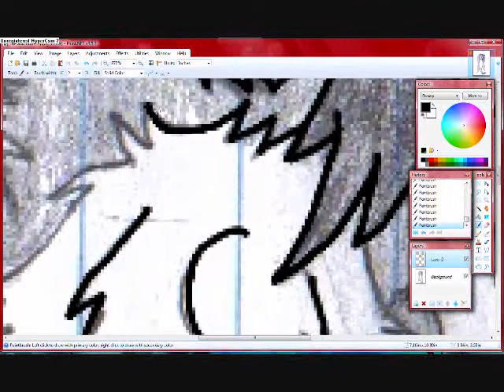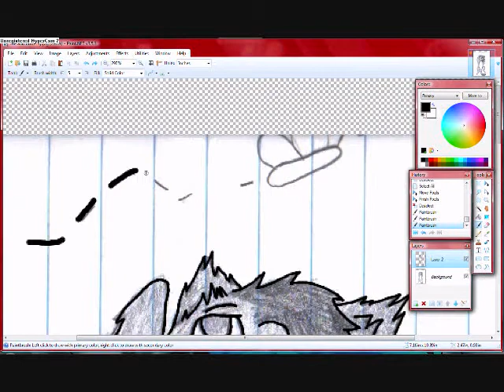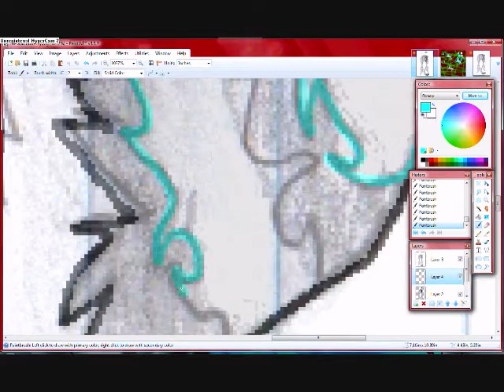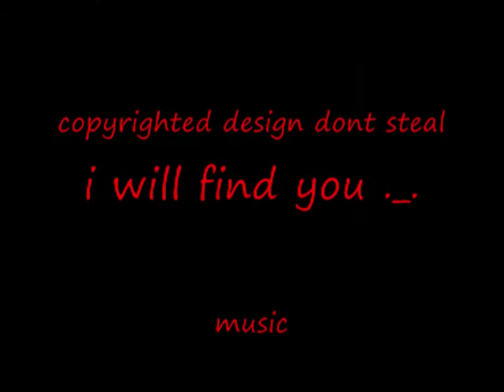I GOT IT I GOT IT! speedpaint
lol colored ittt X3 this pic and others are posted on my deviantART account